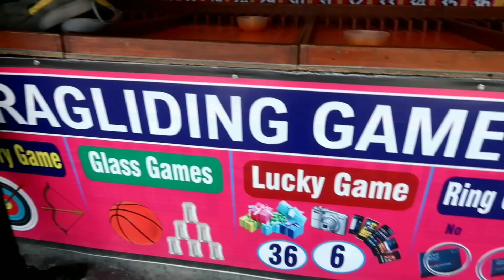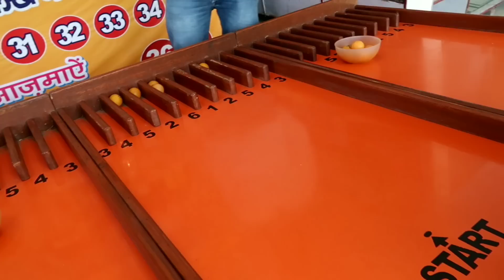I PLAYED THE CHEAPEST GAMES TO WIN GIFTS😍😍|| PLAY & WIN GIFTS|| KHELO OR JEETO🔥